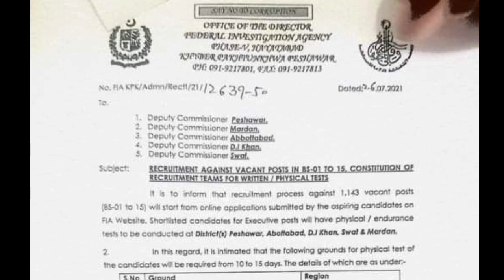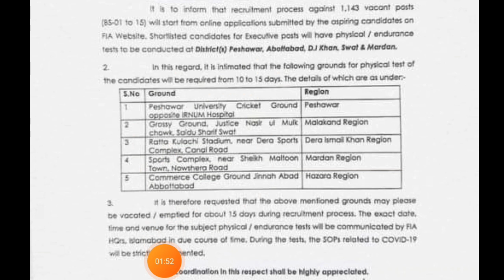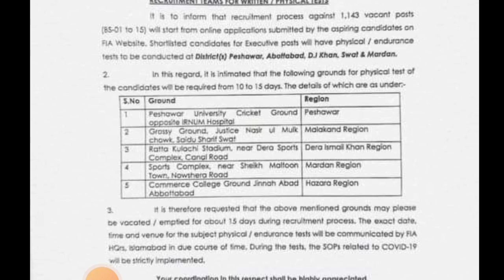FIA Physical Test Venue | FIA Jobs 2021 | FIA Test Date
FIA Physical Test Venue | FIA Jobs 2021 | FIA Test Date. @hafizsultan1 will tell you about fia pphysicaltest places and fia test date 2021 for fia jobs 2021.